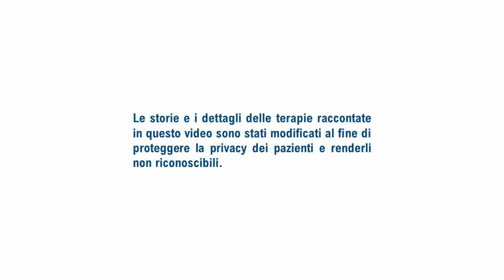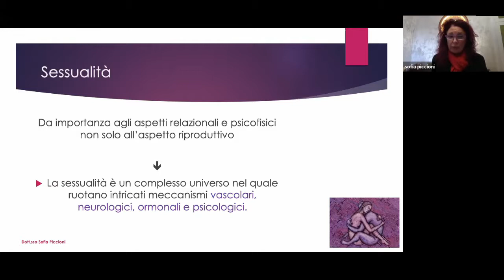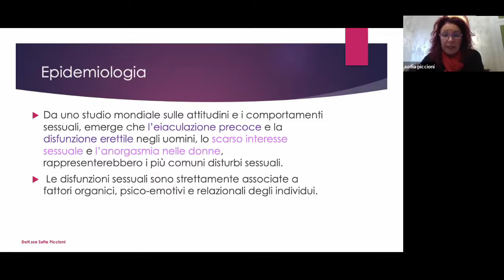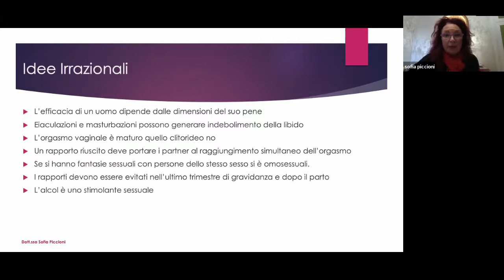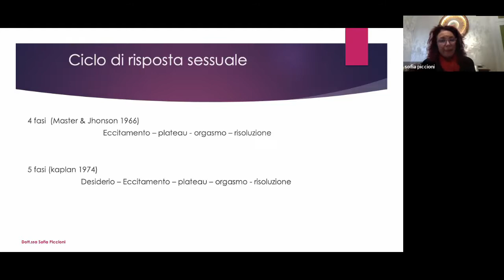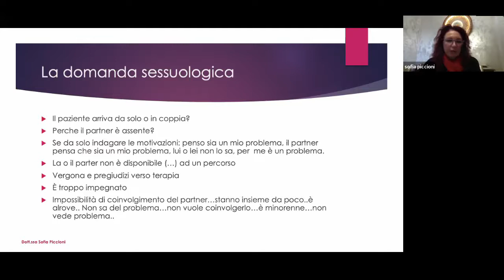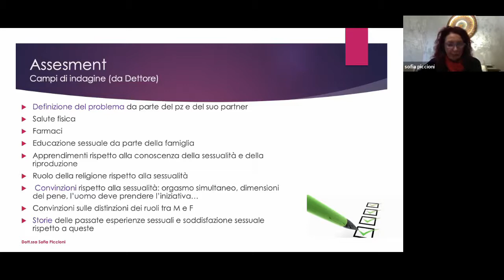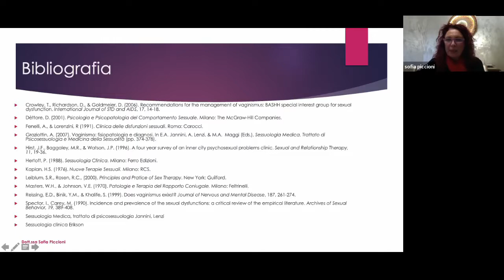Open Day #2 - Scuola di Specializzazione in Psicoterapia Cognitiva e Ricerca (Mestre)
Open Day online della Scuola di Specializzazione in Psicoterapia Cognitiva e Ricerca con sede a Mestre.

Le disfunzioni sessuali possono essere all'origine di diversi sintomi psicologici come ansia, depressione o stress. A volte costituiscono la domanda di psicoterapia, altre volte non vengono riconosciute come problema e sono di difficile argomentazione per il paziente.
Nel corso del webinar la dott.ssa Sofia Piccioni presenta le principali disfunzioni sessuali e il protocollo di intervento della Terapia Mansionale Integrata fondata sulla prescrizione di specifiche mansioni orientate alla scomparsa del sintomo e al mantenimento del benessere. L’obiettivo dell’intervento è quello di promuovere una migliore conoscenza di sé, del proprio piacere e del piacere dell’altro.